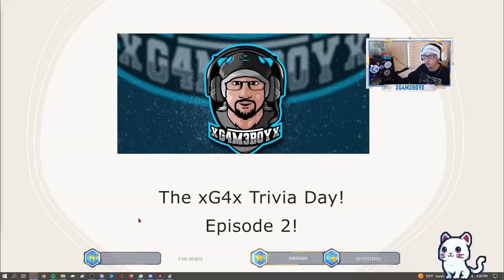One Chip Challenge with ACE!!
I do the one chip challenge with ACE and this is the results and aftermath!!

CAST:

XG4M3B0Yx: Himself

MrBlackShield: Friend, often DND

Zmania85: Friend, frequent companion in games

The Inept Winkie: Brother, leech

Doctor W0lf: Friend, Fornite, DND

Irishguy5150: Friend, Fortnite, DND

Jenn: Love of my life

Martha: Friend, channel supporter

Nick/Alucard: Friend, Among Us

Vith: Child, Among Us